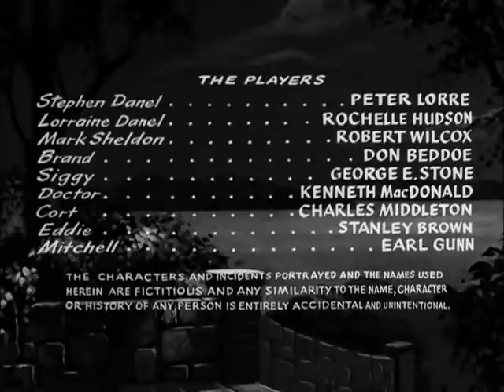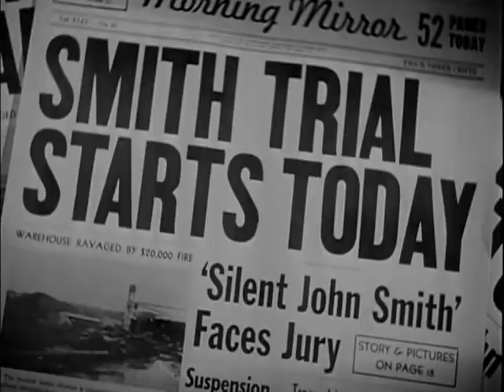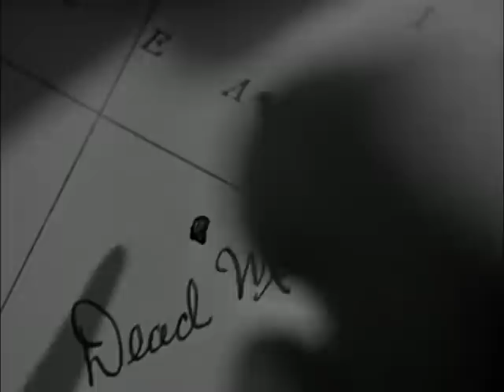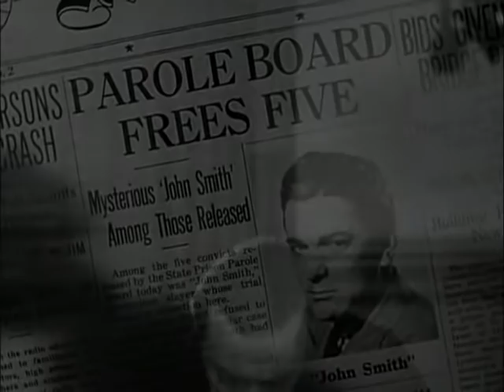Island Οf Doomed Men (1940)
Island of Doomed Men is a 1940 American film noir crime film directed by Charles Barton and starring Peter Lorre.

Screenplay by Robert Hardy Andrews (as Robert D. Andrews)
Starring: Peter Lorre
Cinematography: Benjamin Kline
Edit: James Sweeney
Production company: Columbia Pictures
Release date: 1940
Running time: 67 minutes
Country: United States
Language: English

Source: Wikipedia